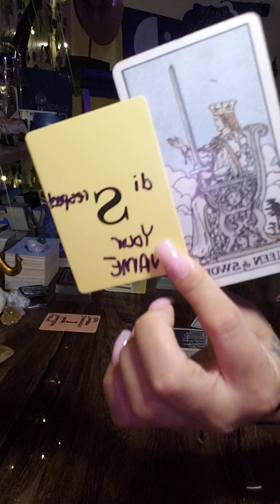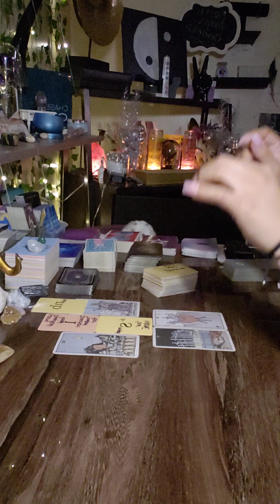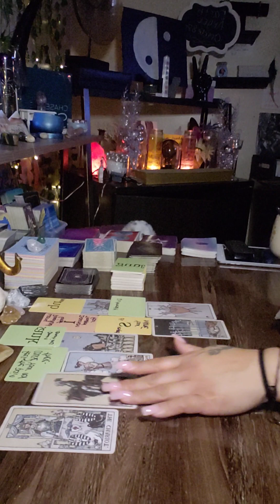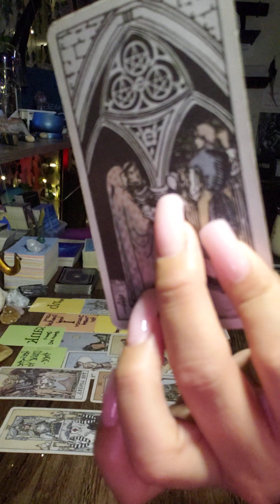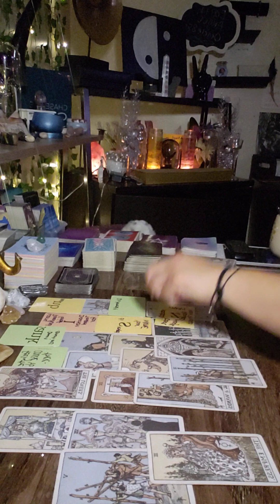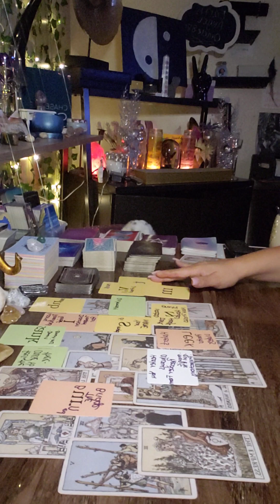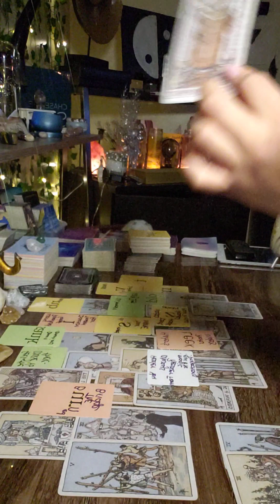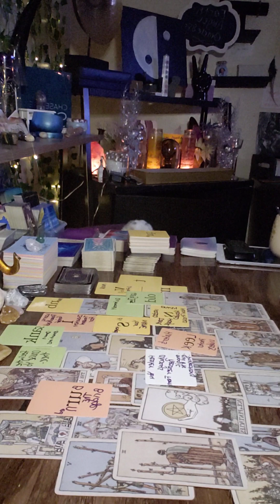they thought it would be a good idea to disrespect your name. Spiritual court in session